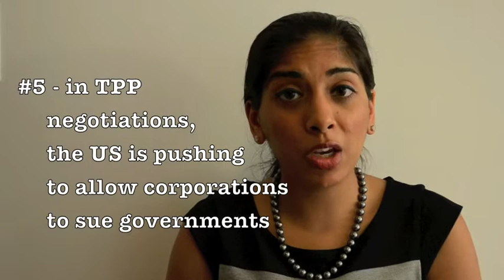Real Talk Tobacco: Tobacco Trade Simplified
In this episode of Real Talk Tobacco, Shana is joined by our Policy Director Chris Bostic & Program Coordinator Nichelle Gray to break down all of the main issues regarding trade & tobacco that you need to know!